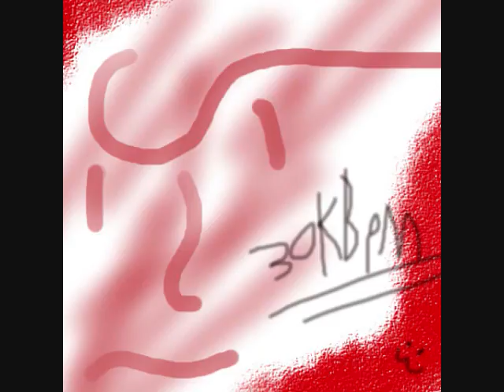Two Way - 30kbpm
Off my new self-titled album